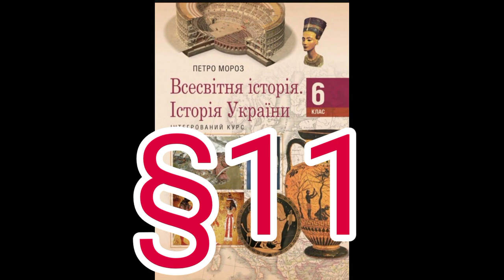Параграф 11 "Організація суспільства і влади в давньому Єгипті"//Шкільна програма 6 клас.